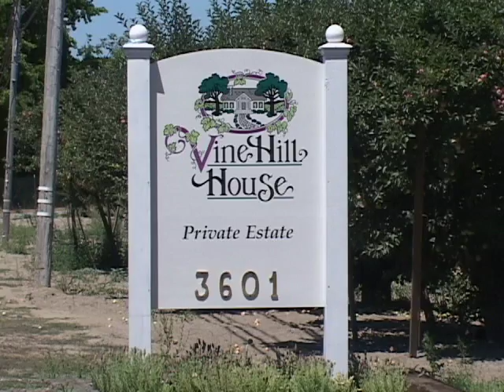Ribbon in the Sky YouTube sharing